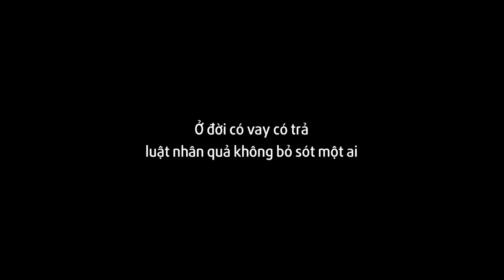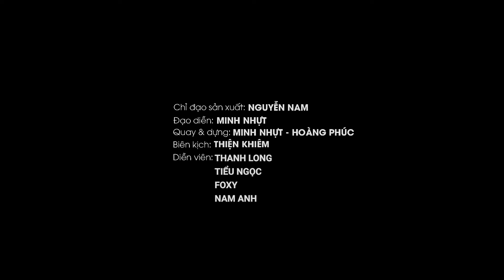Vì Thiếu Tiền, CÔ GIA SƯ Cắn Răng "BÁN VỐN TỰ CÓ" Cho Chủ Nhà | Ranh Giới Trắng Đen - LẠ Vlogs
Các bạn hãy đón xem và ủng hộ thông điệp của Lạ Vlogs nhé!